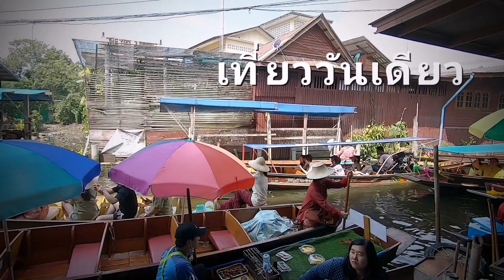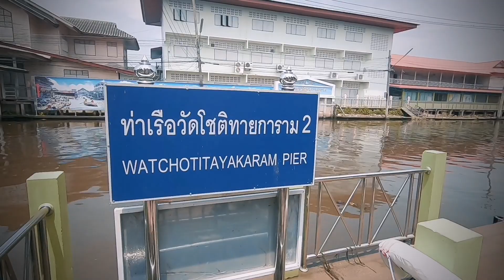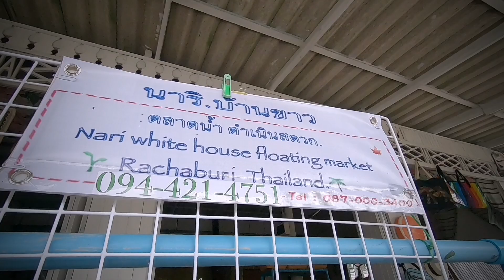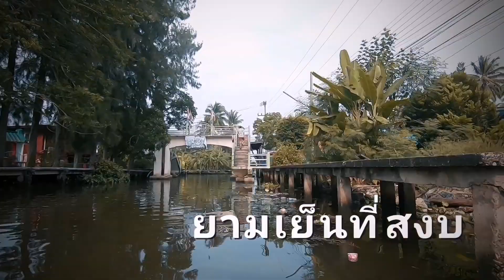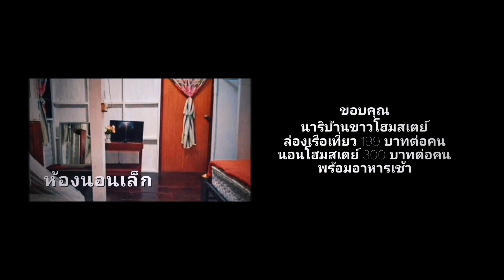โฮมสเตย์​ริมคลอง นาริบ้านขาว ตลาดน้ำดำเนินสะดวก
วันนี้ ปลั๊กเตี้ย Food​ Day​ พาเที่ยวกันที่
ตลาดน้ำดำเนินสะดวก ราชบุรี อีกแล้ว
เที่ยววันเดียวที่สุดจะคุ้มค่า
ติดตามฉบับเต็ม จะสบายใจ เพลิน แค่ไหน
นาริบ้านขาวโฮมสเตย์ ริมคลอง
ตลาดน้ำดำเนินสะดวก จังหวัดราชบุรี
เชิญสัมผัสบรรยากาศธรรมชาติ...

ลองใช้ชีวิตวิถีชาวบ้านริมคลองดูไหมคะ...
พักผ่อนและสัมผัส..แบบวิถีชาวบ้านริมคลอง
เรียบง่ายธรรมชาติ
เปลี่ยนจากฟังแต่เสียงรถ..ในเมืองกรุง
ลองมาฟังเสียงเรือกันไหม
พักหย่อนผ่อนใจสบายๆคลายเครียดกันค่ะ
นอนโฮมสเตย์คืนละ 300 บาท ต่อ 1 คน
เด็กคิด 150 บาท

นาริ บ้านขาว โฮมสเตย์
~เป็นบ้านไม้ยกสูงริมคลองธรรมชาติ
   หลังใหญ่ มีห้องนอน 2 ห้องนอน
~ อาหารเช้า มีข้าวต้ม+กาแฟ+ไมโล ฟรีค่ะ
~ กิจกรรมพายเรือ ชมสวน ตามล่องสวน
~ มีพื้นที่ลานกิจกรรม มีครัว พร้อมเครื่องครัว
~ ประกอบอาหาร พักผ่อน อบอุ่น ส่วนตัว
~ มีห้องโถงใหญ่กว้าง(พักได้15คน)
~ ด้านหลังเป็นสวนกล้วย สวนมะพร้าว
~ กลางคืนมีหิ่งห้อยให้ชม อากาศดี

ขอบคุณที่รับชมฝากติดตาม Food Day
Facebook ธัญญธร สุขเสถียร

เพจ เที่ยวพักหย่อนผ่อนใจ By Food Day​